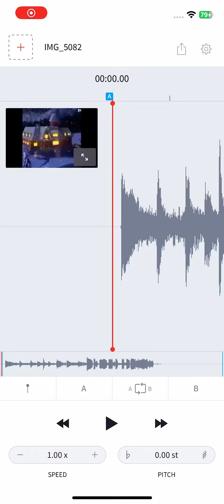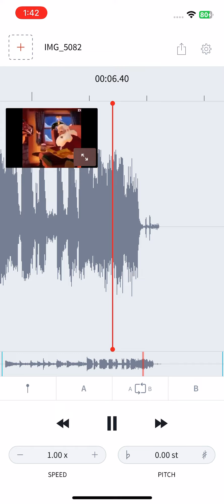Um, Excuse Me, What Are You Doing In My House, But I Put It Through AudioStretch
Merry Christmas, MFs 🗿🗿🗿🗿🗿🗿🗿🗿